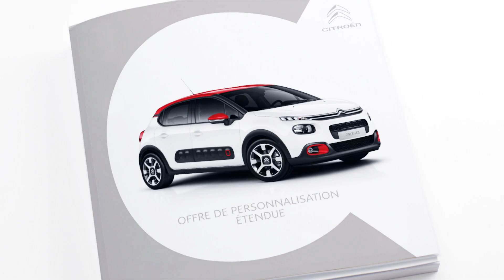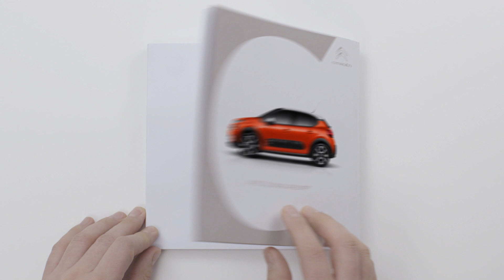Citroën C3 : Quelles sont les différentes possibilités de personnalisation ?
CITROËN C3, c'est aussi une large palette de teintes dans lesquelles il faudra piocher : Almond Green, Blanc Banquise, Cobalt Blue, Gris Shark, Gris Aluminium, Rouge Rubi, Noir Perla Nera, Orange Power ou Sable... Associez ces 9 couleurs subtiles ou punchy aux 3 différentes teintes de toit (Noir Onyx, Rouge Aden, Blanc Opale) et multipliez les combinaisons (jusqu'à 36 combinaisons possibles de teintes de caisse).

Vous souhaitez découvrir plus de vidéos Citroën ? Activez les notifications en cliquant sur la cloche 🔔 sous cette description.

Et pour en savoir plus, venez découvrir le showroom Nouvelle Citroën C3

Vous souhaitez essayer Nouvelle Citroën C3 ?